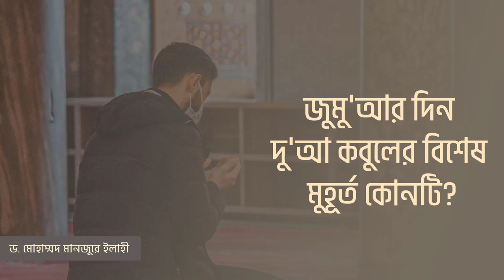জুমু'আর দিন দু'আ কবুলের বিশেষ মুহূর্ত কোনটি?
সহযোগী অধ্যাপক
ইসলামিক স্টাডিজ
জাতীয় বিশ্ববিদ্যালয়